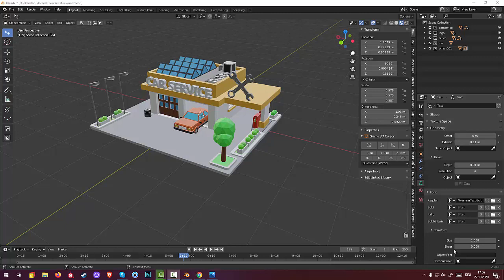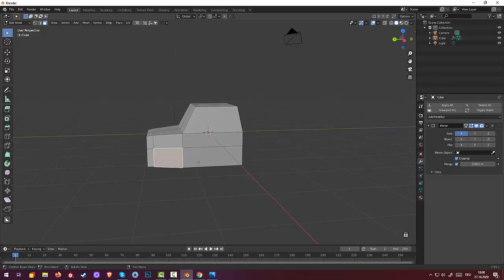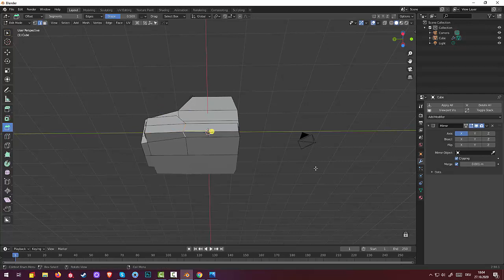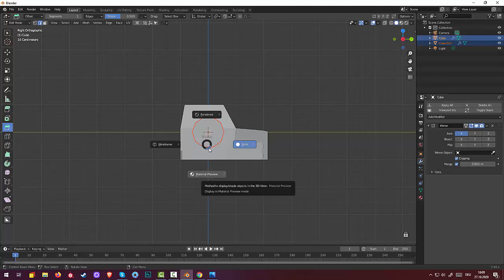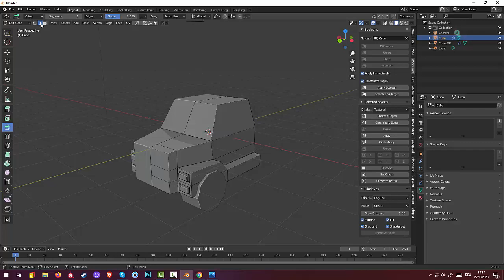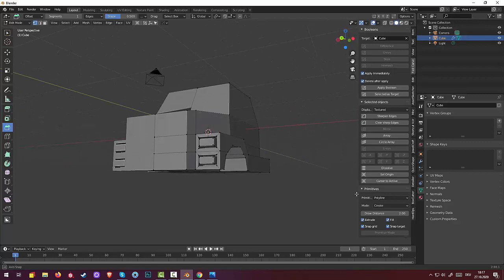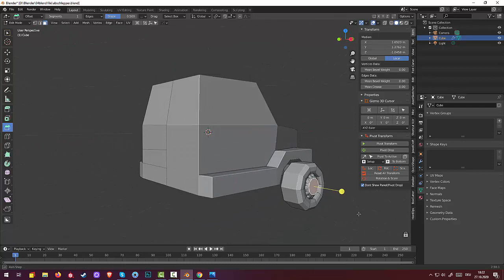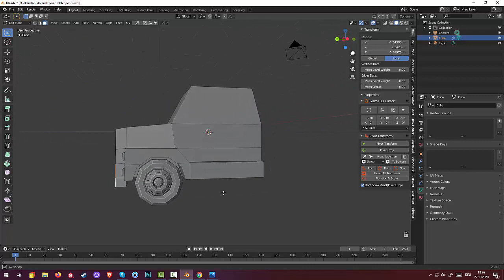01.Phone and Maps. CarService Town Truck